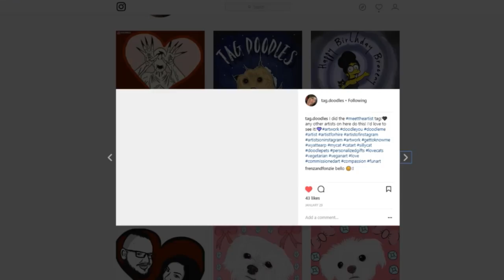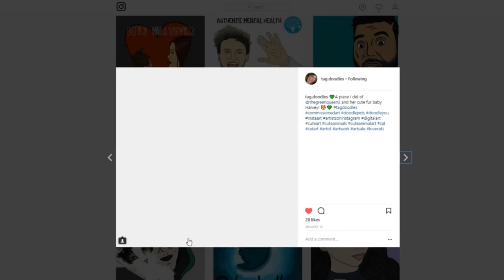What is a HEALTHY Relationship Like?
In honor of Valentine's day, I wanted to take the time to discuss the relationship with my beautiful girlfriend and answer, "What's it like to be in a healthy relationship?". Healthy relationships look different for every one, but this is a good place to start.